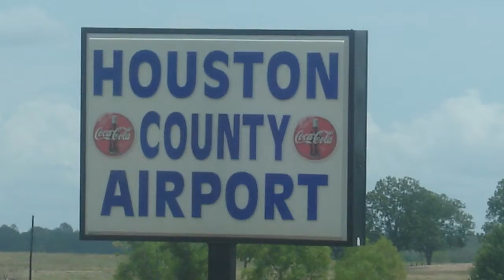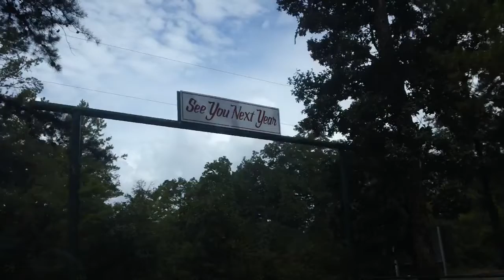New Frontier Camp